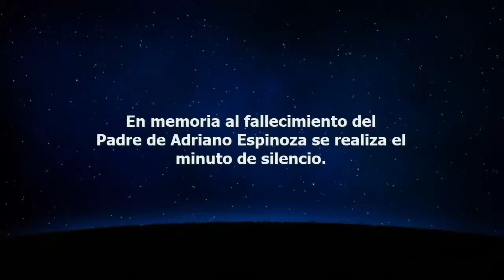CPD 2019 - SUB 13 (Preliminar 1) Club Ajen Laos 1 - 3 Simon Bolivar (BREÑA - PERÚ)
Club Deportivo Ajen Laos S. A. C.

Eliminatorias: Torneo Distrital (Edición 2019)

Club Ajen Laos vs Simon Bolivar

Categoria: SUB 13 (2006/2005)

Dia: Domingo , 15 de Septiembre de 2019

Lugar: Estadio Hipolito Unanue

Distrito: Breña

Etapa: Preliminar 1

Resultado Final: Club Ajen Laos 1 - 3 Simon Bolivar

NOTA: Video en memoria al Padre de Adriano Espinoza que fallecio el dia Sabado 14 de Septiembre de 2019 , se realiza un minuto de silencio.
Sr, Raul Espinoza.

DT GENERAL: Manuel Jorge Diaz Salazar

PRESIDENTE: Manuel Diaz Malca

Administración - Club Ajen Laos
Breña - Perú – 2019